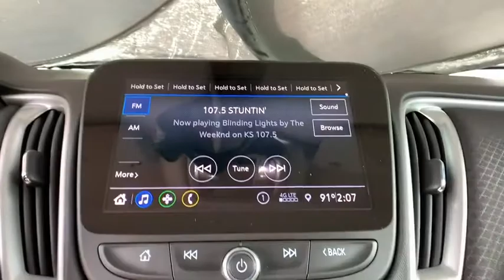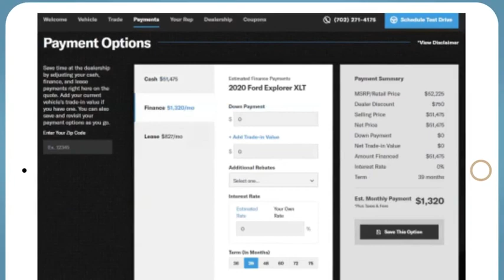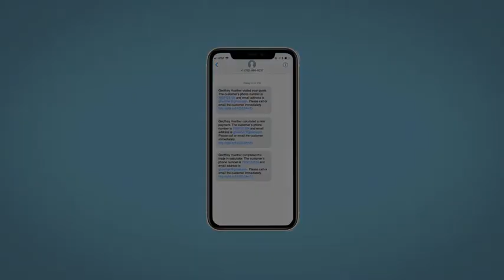2020 Chevrolet Malibu Denver, Lakewood, Wheat Ridge, Englewood, Littleton, CO CN1884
Shadow Gray Metallic New 2020 Chevrolet Malibu available in Denver, Colorado at Medved Chevrolet Cadillac. Servicing the Lakewood, Wheat Ridge, Englewood, Littleton, CO area.

11001 West I-70 Frontage Road N

2020brChevroletbrMalibubrLS 1LSbrbrCall us and ask for a FREE personal video of this car to be sent to your email or phone. All prices include $699 Dealer Handling Fee.brbrFactory MSRP: $24,665brbrbr1.5L DOHC FWD Jet Black Cloth, Preferred Equipment Group 1LS.brbrbrExit Kipling, Exit Ward, but Exit the GIANT Medved Autoplex. Everyone said, Go to Medved! Price includes applicable rebates and dealer and handling fees of $699, excluded tax, title and licensing: $2750 - Consumer Cash Program. Exp. 08/31/2020